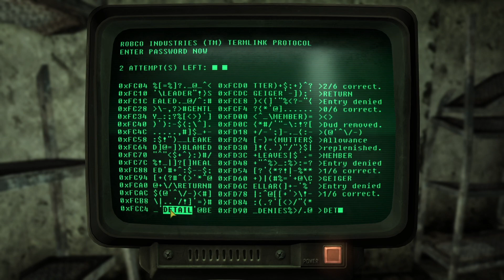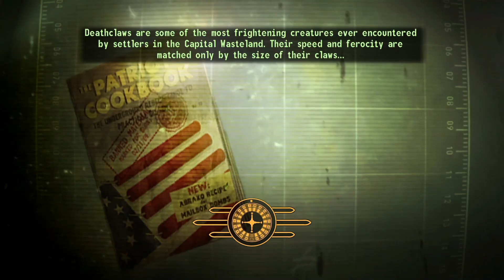MUSEUM OF TECHNOLOGY - A Tale of Two Wastelands - Episode 4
In order for us to get information about our dad, we set off on a Quest for Tree Dog in to the museum of technology!